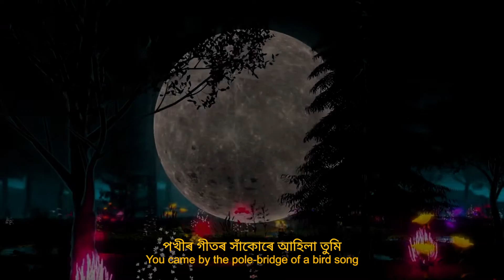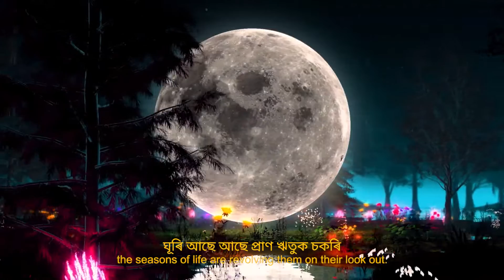Pokhir Geet| Navakanta Barua|Bhaswatii Bharati| Rubul Kalita| Diganta Bharati| Harjit Diaz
Pokhir Geet

Credits:

Lyrics-Navakanta Barua
Tune-Diganta Bharati
Guiter and Strokes-Rupam Sharma
Lyrics Translation : Daisy Barman
Audio mix & mastered-Pinku das @ Studio Red Av
Lyrical Video : Ajanur Rahman